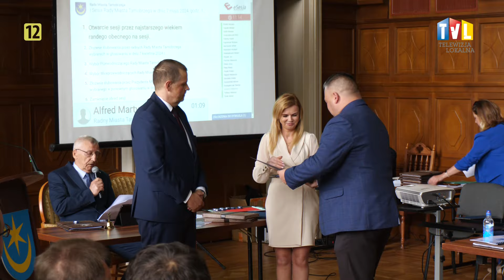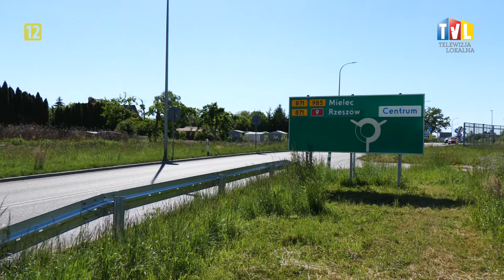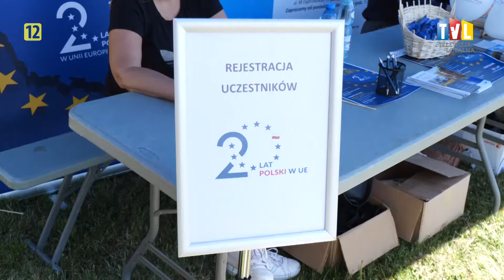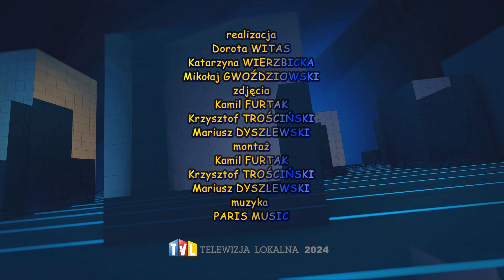Z ŻYCIA SAMORZĄDU I MIASTA – MAJ 2024